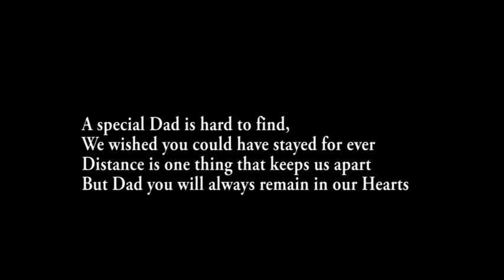Mzee Murage Burial 05